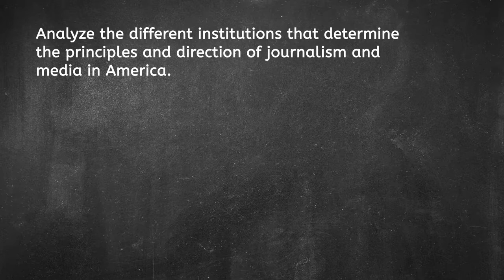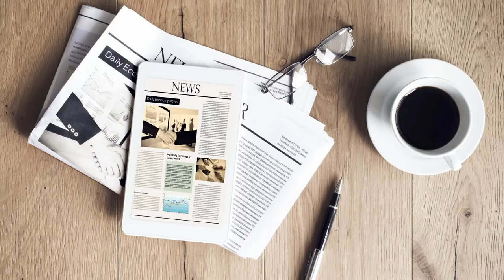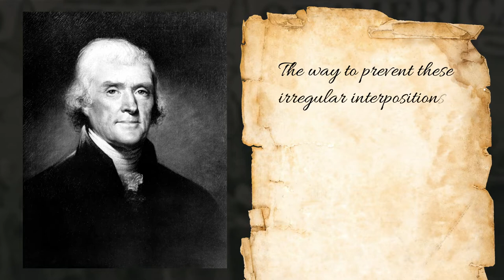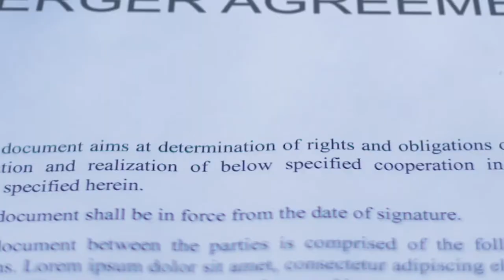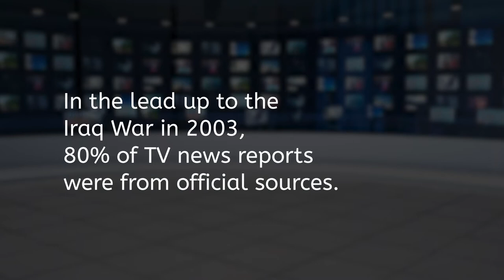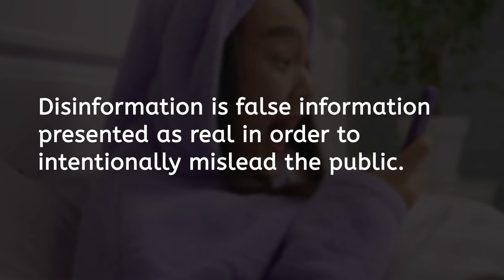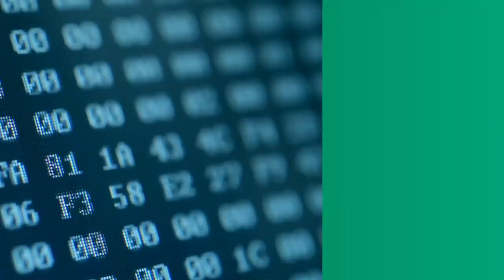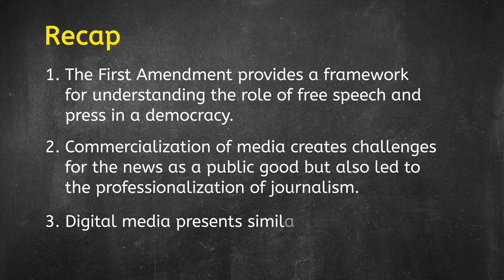Role of Media: The Press - Civics for Teens!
In this video, we will analyze the different institutions that determine the principles and direction of journalism and media in America.